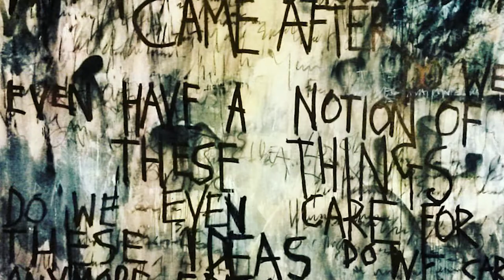Why I'm Making YouTube My Home | Art Lessons Podcast - Episode #005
In this episode, I make a very clear distinction about my intentions with this platform. I want to make it clear that YouTube is where my heart lies, and it's important for me to make this my home as much as I possibly can.

No longer, can I just post videos and hope the world will come to me. That's not how successful people work, and if I want to be among their ranks, I need to become better at this gig.

Question of the Day:
How do I keep myself organized and productive with all the things I'm doing online?

Art of the Day:
British abstract artist, Niki Hare

I am Dave Conrey and I am an artist, trying to change the definition of "mixed media" by not only using paints and canvas, but video, audio, and social media as part of my artistic toolset. Join me as I navigate this journey of becoming a prominent creative personality.

Links to all my sites, accounts and gear I use are below. Get some!

MY BOOKS